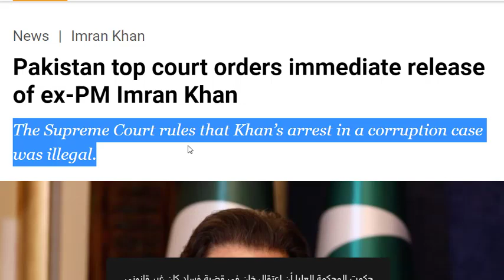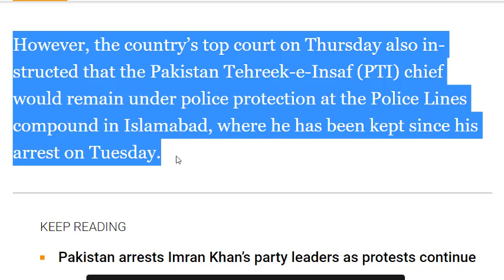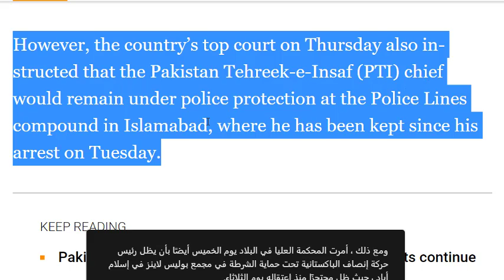تعلم القراءة باللغة الانجليزية وتحسين مهارة الفهم الدرس 01